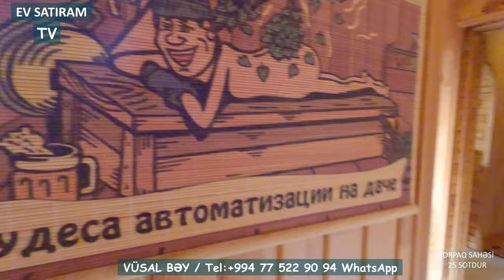Görədildə, 25 sotda Bağ evi satılır /Недвижимость в Баку / EV SATIRAM TV/ bag evleri /ev satışı